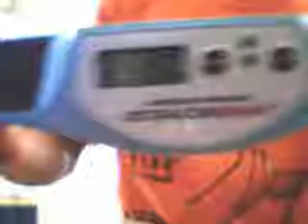Cube41vs CubeSJang- 3perms- H, R, and Z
I do the three permutations in the title as fast as I can. I messed up on the r perm the first time.